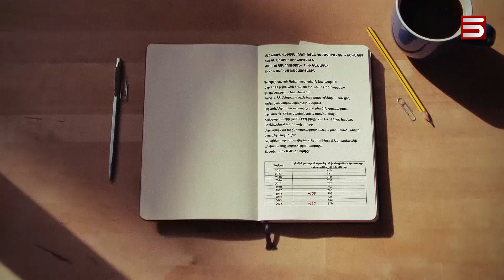Բնածին արատով ծնվածների ռեկորդային թիվ. Հայաստանում ամեն 10-րդ կինն ունի պտղաբերության խնդիր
Հայաստանում անպտղության ցուցանիշը գերազանցում է Առողջապահության համաշխարհային կազմակերպության կողմից ճգնաժամային հայտարարված 15 տոկոսը: Մեր երկրում կանանց ու տղամարդկանց չբերության միջինացված ցուցանիշը գրեթե 17 տոկոս է կազմում:

Մասնագետների խոսքով՝ հատկապես տարածված է կանանց երկրորդային անպտղությունը, երբ տղամարդկանց ու կանանց վնասակար սովորությունների հետևանքով կանայք չեն կարողանում երկրորդ, երրորդ անգամ հղիանալ: